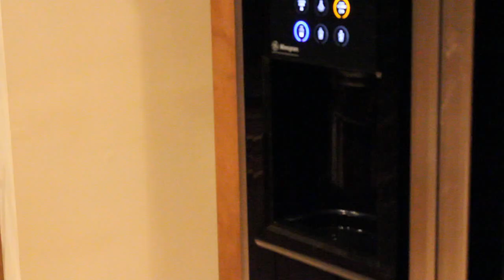Stains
Thank you to all those who helped make this video!